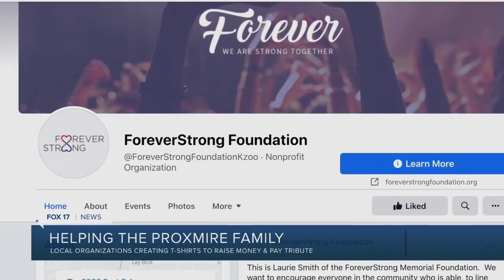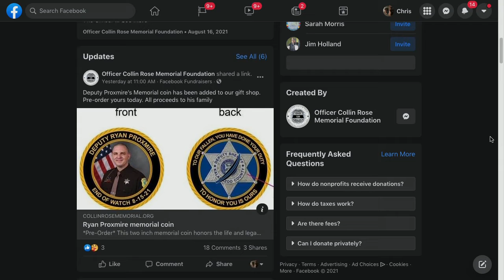KCSO T-Shirt Fundraiser for Sgt. Proxmire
Two West Michigan organizations create t-shirts to raise money for Proxmire family